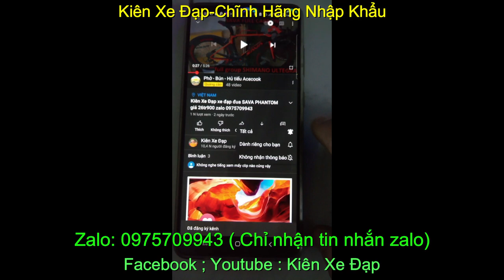Kiên Xe Đạp xe đạp đua DEFINITIVE giá SOLD zalo 0975709943